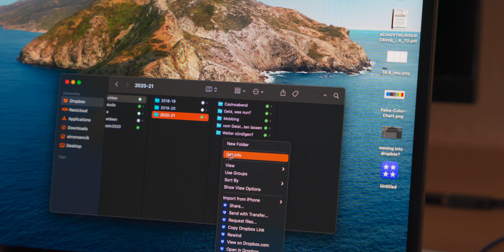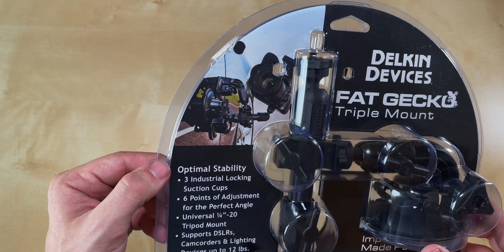Only Grace Saves Us!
How can we get saved? Here you find out the answer and also the logical reason for it. Why only grace saves us and how to get gods grace.
Also, I am opening a mysterious package...

0:00 Opening
0:09 Working on a Youth Sermon
0:42 Unboxing
1:34 Saved by Grace

Thank you Jesus for this Video